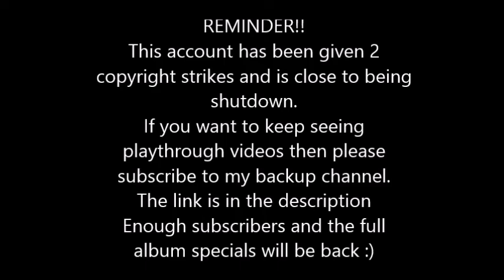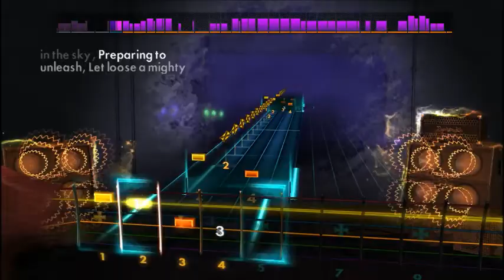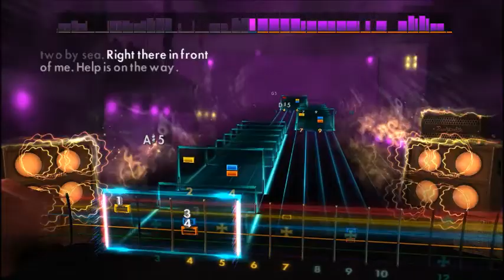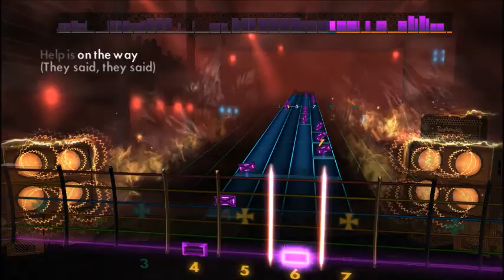Rise Against - Help Is On The Way (Lead) Rocksmith 2014 CDLC